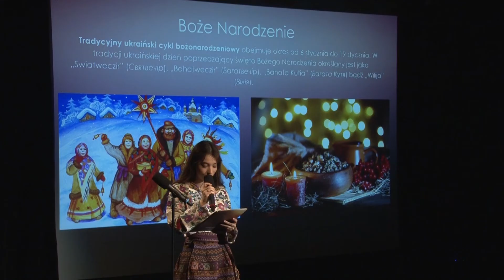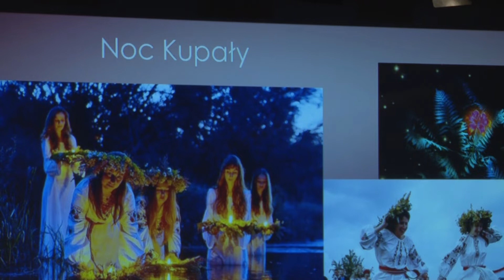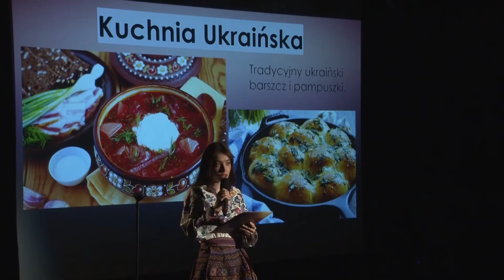„Culture Night - Ukraina”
„Culture Night - Ukraina" – pod takim hasłem 1 grudnia br. w Chatce Żaka zaprezentowali się studenci z Ukrainy, studiujący na UMCS. Można było zapoznać się z historią oraz kulturą ich kraju, wysłuchać wierszy i piosenek w języku naszych sąsiadów, skosztować przysmaków ukraińskiej kuchni a także sprawdzić swoją wiedzę w quizie pt. „Czy dobrze znasz Ukrainę”.
„Culture Nights” to projekt realizowany przez Centrum Promocji UMCS wraz z laureatami konkursu Talenty na UMCS. W ramach konkursu uzdolnieni młodzi ludzie z dziewięciu państw świata zostali przyjęci na bezpłatne studia w naszej uczelni. Organizowany przez nich cykl spotkań ma przybliżyć studentom i mieszkańcom Lublina kulturę, historię oraz obyczaje krajów, z których pochodzą zagraniczni żacy.